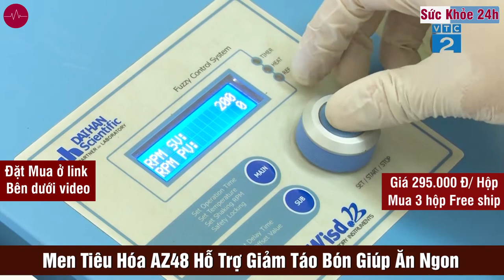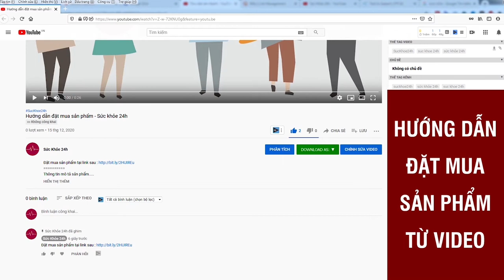Men AZ48 Hỗ Trợ Tiêu Hóa - Hỗ trợ giảm táo bón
Sản phẩm MEN AZ48  là kết quả của đề tài nghiên cứu khoa học 10 năm của Viện Công Nghiệp Thực Phẩm - Bộ Công Thương. Sự kết hợp giữa vi khuẩn có lợi cho đường ruột Bacillus subtilis và công nghệ thủy phân tạo chất xơ hòa tan (FOS, Inulin) làm tăng sự lên men của hệ vi sinh vât có lợi cho đường ruột, đồng thời ức chế các vi khuẩn gây bệnh, nâng cao khả năng miễn dịch, sức đề kháng của ruột và kích thích hệ thống tiêu hóa hoạt động tốt lên. Đây chính là “kẻ thù” của bệnh táo bón, nhất là ở trẻ nhỏ, người già và tới 40% bà mẹ đang mang bầu bị táo bón, giúp giải quyết táo bón trong vòng 48h.
Hơn thế nữa, sản phẩm còn là một liệu pháp hoàn hảo cho trẻ nhỏ, giúp tăng cường bảo vệ trẻ một cách tối đa nhờ bổ sung Kẽm (Zn) và chất trợ sinh miễn dịch ImmunePath-IP® được biết đến như một "chất" có khả năng kích thích vượt trội hệ miễn dịch, với bản chất là các peptidoglycan được chiết xuất từ thành tế bào của chủng lợi khuẩn Lactobacillus paracasei bằng kỹ thuật phá vách tế bào thông qua thủy phân bằng các enzyme. Khác với các vi khuẩn sống, ImmunePath-IP®  không bị phân hủy trong môi trường acid dạ dày, do đó dễ dàng hấp thu vào cơ thể, kích thích hệ miễn dịch tại chỗ niêm mạc ruột, tăng cường sức đề kháng của toàn cơ thể và tạo điều kiện cho sự phát triển lành mạnh, ổn định của các vi khuẩn có lợi.
 Sản phẩm giúp trẻ ăn uống ngon miệng nhờ được bổ sung các thành phần dinh dưỡng như các Vitamin nhóm B, tinh chất Chùm ngây và tăng sức đề kháng, phát triển chiều cao nhờ bổ sung Lysine là một trong những axit amin mà cơ thể dễ bị thiếu hụt do không tự tổng hợp được.
Sản phẩm được cấp phép về tính an toàn và hiệu quả bởi Bộ Y Tế. Đạt tiêu chuẩn GMP được ban hành bởi tổ chức Y Tế Thế Giới WHO và tiêu chuẩn FDA ban hành bởi Cục quản lý Thực phẩm và Dược phẩm Hoa Kỳ, ngoài ra còn đáp ứng tiêu chuẩn ISO 22000 và UKAS. Các tiêu chuẩn trên được áp dụng tại các nước phát triển trên toàn Thế Giới.

THÀNH PHẦN/gói 6000mg
- Chất xơ hòa tan FOS: (chiết xuất 100% từ thực vật) : 2500mg
- Tinh chất Chùm ngây: 300mg
- Lysine: 40mg
- Immunepath: 10mg
- Chất xơ Inulin: (nhập khẩu từ Châu  u) : 1700mg
- Lợi khuẩn: Bacillus subtilis HU58 (hợp tác cùng Trường đại học Hoàng gia Holloway, Anh Quốc) : ≥ 106 CFU/gram
- Kẽm (kẽm gluconat): 1mg
- Vitamin B1 (Thiamin mononitrat): 0,5 mg
- Vitamin B2 (Riboflavin): 0,5 mg
- Vitamin B6 (Pyridoxine Hydrochloride): 0,5 mg
- Phụ liệu Maltodextrin (nhập khẩu từ Châu Mỹ)

CÔNG DỤNG Men AZ48:
- Phòng ngừa và hỗ trợ điều trị táo bón, đầy hơi, chướng bụng hiệu quả trong vòng 48h.
- Giúp hệ tiêu hóa khỏe mạnh, ăn ngon tự nhiên, hấp thu và tiêu hóa thức ăn tốt.
- Giúp cân bằng hệ vi khuẩn đường tiêu hóa, hỗ trợ làm giảm sự phát triển của vi khuẩn có hại ở đường tiêu hóa.
- Giúp phòng ngừa và hỗ trợ điều trị tiêu chảy, loạn khuẩn đường ruột.
Đặc biệt:
- Giúp tăng cường sức đề kháng và hệ miễn dịch khỏe mạnh, chống lại các tác nhân gây bệnh của trẻ, giảm ốm vặt.
- Giúp tăng cường phát triển thể chất, chiều cao và cân nặng, trí não cho trẻ.

ĐỐI TƯỢNG SỬ DỤNG:
- Sản phẩm đặc biệt an toàn và lành tính, sử dụng được cho trẻ em từ 6 tháng tuổi và các đối tượng khác kể cả phụ nữ có thai và người già.
- Trẻ em và người lớn bị táo bón, táo bón mãn tính.
- Trẻ em biếng ăn, chậm lớn, cần phát triển chiều cao. Người lớn ăn không ngon miệng, khó tiêu, trướng bụng, mệt mỏi hay căng thẳng.
- Trẻ em có hệ miễn dịch kém, hay ốm bệnh.
- Người rối loạn tiêu hóa do loạn khuẩn đường ruột với các biểu hiện: tiêu chảy, phân sống.